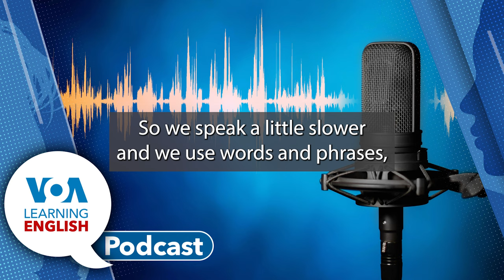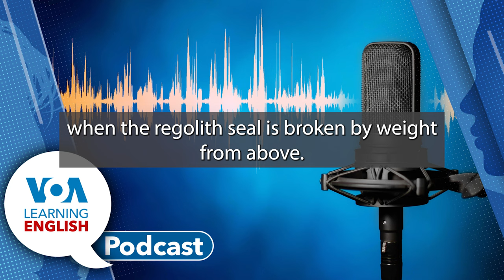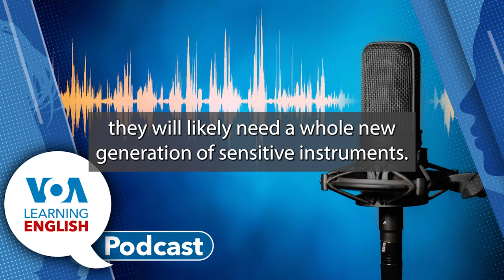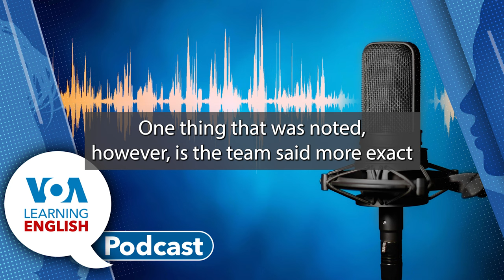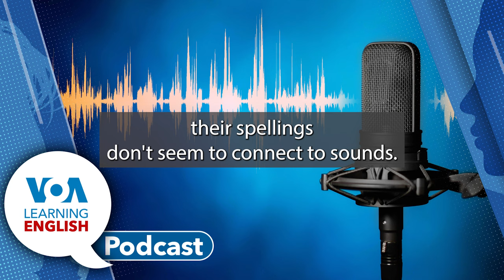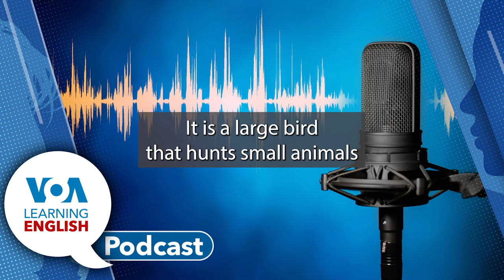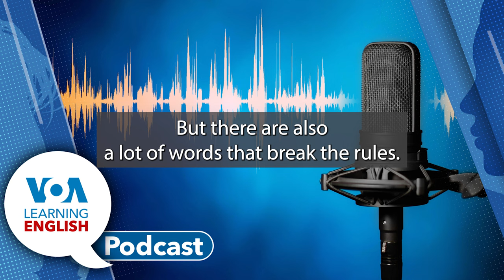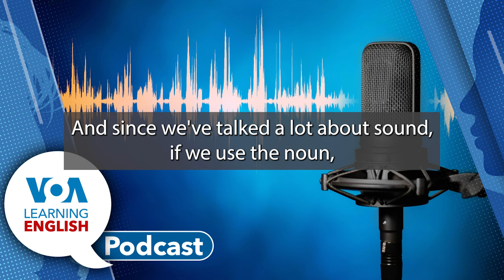Berdychiv, Methane on Mars, Connectors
Next: The planet Mars is slowly releasing methane gas. Scientists are trying to learn why. Some are investigating if methane could be trapped under hardened pieces of salt in the frozen Martian soil. Bryan Lynn tells all about it on the LE Science and Technology Report. Then, Dan Novak welcomes Bryan for a chat about the report. What is special about methane gas that makes scientists so curious, Dan wonders. Bryan's got answers.
And finally: The LE Lesson of the Day. Andrew Smith and Jill Robbins base their instruction on the LE video series Let's Learn English. Today's they explore how English connects words, spellings and sounds...and how sometimes the connections are hard to recognize.

Why Is Methane Gas Coming Out of the Ground on Mars?